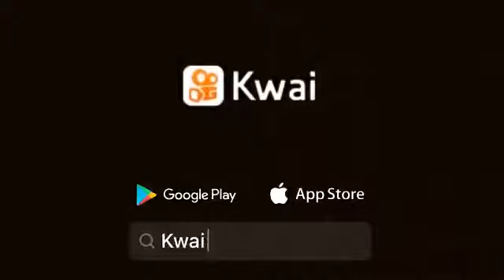13 de diciembre de 2021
Angelique Boyer Fans:Alejandro corre a Monserrat parte 3